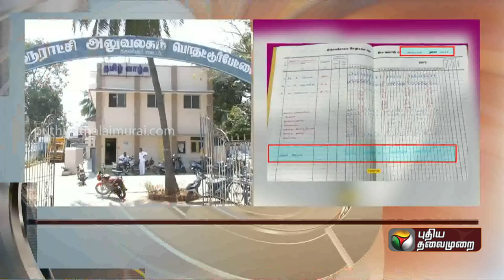52 நாட்களுக்கு ஒரே நேரத்தில் கையெழுத்து: வேலையே செய்யாமல் சம்பளம் - சிக்கிய அலுவலர் | PTT